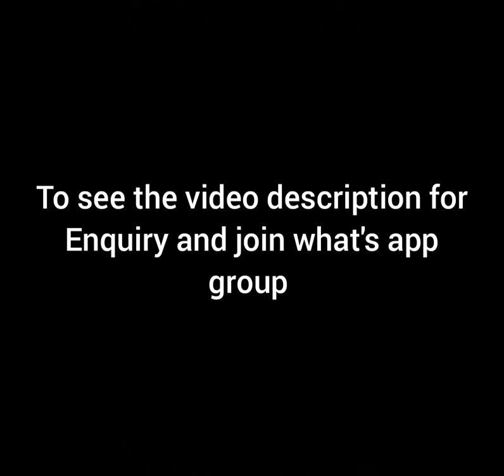Traditional Pure negamam Cotton Sarees with reasonable price||Pranavee Collections